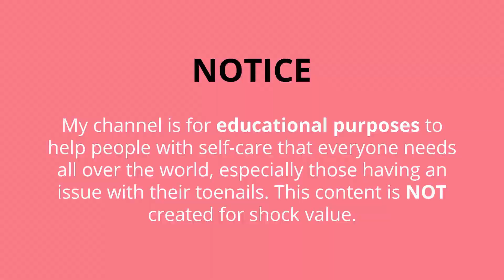👣Pedicure Care Creates Significant Progress in Troubled Big Toenails👣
This video is about Pedicure Care Creates Significant Progress in Troubled Big Toenails

⭐ ONLINE NAIL ACADEMY CLASSES Nail Technicians & Foot Care Nurses 📚